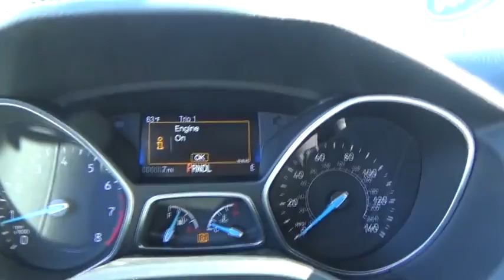2016 Ford Focus Niantic, New London, Old Saybrook, Norwich, Middletown, CT 16FO70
2016 Ford Focus SE - Stock#: 16FO70 - VIN#: 1FADP3F2XGL396590

MPG Automatic City: 26, MPG Automatic Highway: 36, Engine Description: 2L I4 16V, Fuel Type: Flexible Fuel, Fuel Induction: Gasoline Direct Injection, Valves Per Cylinder: 4, Aspiration: Normal, Differential Limited Slip: Brake Actuated, Driven Wheels: Front-Wheel, Transmission: 44W, Wheels Rims: Painted Aluminum, Wheels Spare Rim Type: Steel, Drive Train Type: FWD, Independent Suspension: Four-Wheel, Stabilizer Bar: Front And Rear, Clock, Compass, External Temp, Low Fuel Level, Tachometer, Trip Computer, Front Wipers: Variable Intermittent, Privacy Glass: Light, Rear Defogger, Antenna Type: Integrated Roof, Audio System: AM/FM/Satellite-Prep, Speakers: 6, Drivers Height: Manual, Seating Capacity: 5, Front Seat Type: Bucket, Upholstery: Cloth, Folding: Fold Forward Seatback, Center Console: Full With Covered Storage, Cruise Control, Cupholders: Front And Rear, Door Pockets: Driver, Passenger And Rear, Overhead Console: Mini With Storage, Power Outlets: 2, Seatback Storage: 2, Steering Adjustment: Tilt And Telescopic, Steering Power: Electric Power Steering, Power Mirrors: Power Remote, Power Door Locks, Windows: Power Windows, Satellite Communication: 911 Assist, Air Conditioning: Manual, Air Filtration: Interior Air Filtration, Trunk Lights: Cargo Area Light, Mats: Carpet Front And Rear, Reading Lights: Front, Shift Knob: Urethane, Steering Wheel Trim: Urethane, Vanity Mirrors: Dual Illuminated Vanity Mirrors, Bumpers: Body-Colored, Door Reinforcement: Side-Impact Door Beam, NHTSA Passenger Grade: Good, NHTSA Driver Grade: Excellent, NHTSA Side Impact Front Grade: Excellent, NHTSA Side Impact Back Grade: Excellent, Turning Circle: 36, ABS: 4-Wheel, Head Airbags: Curtain 1St And 2Nd Row, Brake Assist: Braking Assist, Safety Locks: Manual, Engine Immobilizer, Headlights Auto Delay: Auto Delay Off, Headlights Dusksensor: Dusk Sensing, Front Headrests: Manual W/Tilt, Rear Headrests: 3, Rear Center Seatbelt: 3-Point Belt, Safety Signal Mirrors: Turn Signal In Mirrors, Safety Stability Control, Driver and Passenger Airbag, Side Airbag, Stability Control, Door Reinforcement: Side-Impact Door Beam, Tie Downs: Cargo Tie Downs, Rear Door Type: Trunk, Side Door Type: Conventional